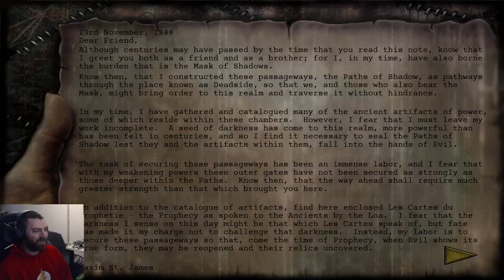Shadow Man Remastered 100% | The Horror | Part 9 - Asylum: Playrooms